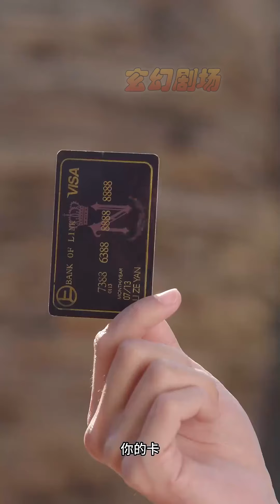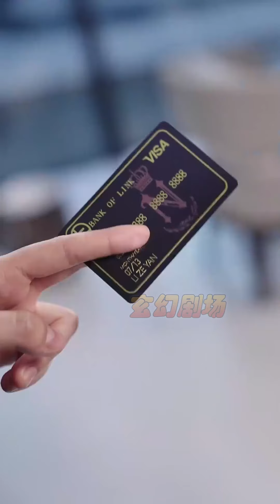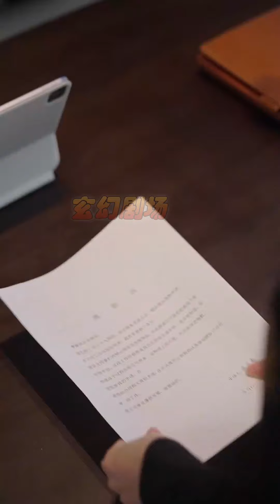【大結局完整版】《逃婚千金愛上我》第1~94集#短剧#霸道总裁#爱情 都市 女频 甜宠剧 玄幻剧场 drama#chinesedramaengsub